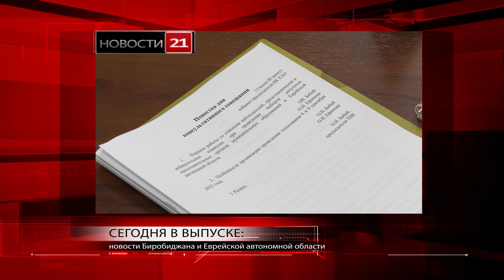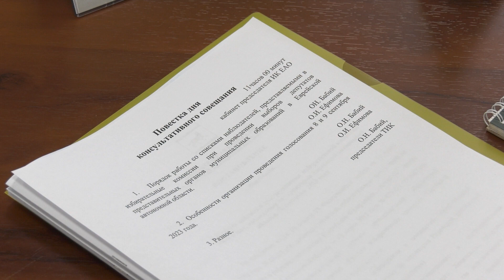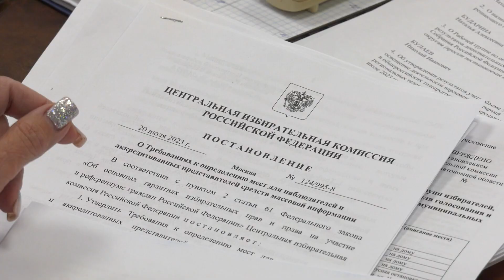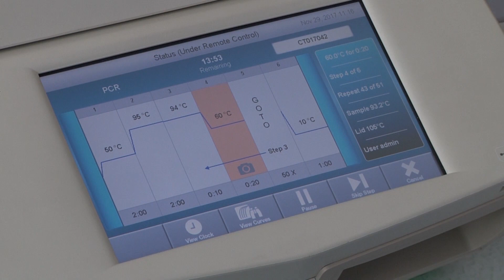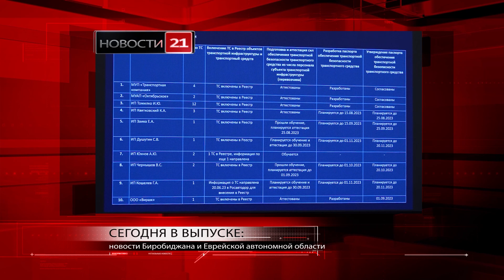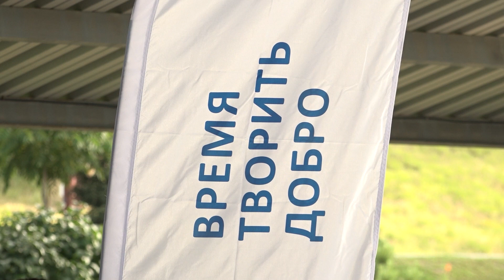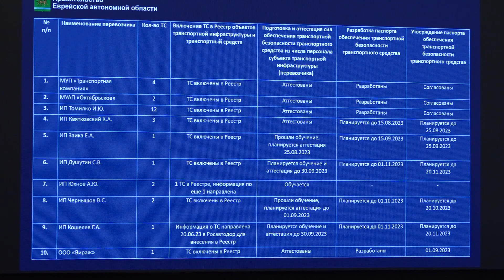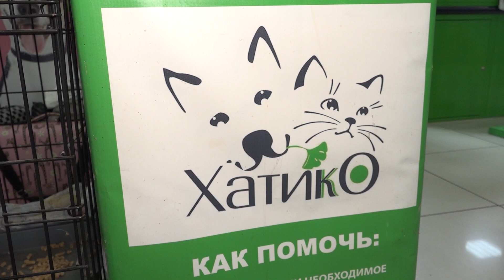Новости 21. События в Биробиджане и ЕАО (итоги недели 14.08-18.08.2023)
Смотрите в выпуске:
- обстановка на реках области стабильная, сильных осадков не ожидается. О текущей гидрологической обстановке рассказали в областном управлении МЧС;
- работа на предупреждение нарушений. Серия обучающих семинаров для наблюдателей на выборах в сентябре пройдет в муниципальных районах ЕАО;
- вовремя обнаружить. Около 20-ти ВИЧ-инфицированных жителей ЕАО продолжают выявили с начала года при проведении попутных обследований
- к директорам образовательных учреждений нареканий нет. К приемке детских садов и школ к новому учебному году приступили в Биробиджане;
- 17 фактов краж велосипедов зарегистрировано в ЕАО с начала этого года. Полицейские напомнили, что делать, чтобы не стать жертвой воров и хулиганов.
- на спортивной волне с «Филантропией». Члены благотворительного Фонда из Хабаровска познакомили биробиджанцев с новой адаптивной игрой бочча;
- строгие требования, вызванные необходимостью. Антитеррористическую безопасность на объектах транспортной инфраструктуры обсудили в правительстве ЕАО;
- дата отключения водоснабжения в Биробиджане переносится. Уровень грунтовых вод не дает коммунальным службам приступить к ремонтным работам;
- забота о братьях наших меньших и увод с улиц бродячих животных. Биробиджанцы могут подарить дом подопечным приюта «Хатико»;
- сладость молитвы преодолевает горечь греха. Праздник Изнесение Древ Животворящего Креста Господня или Медовый спас отметили биробиджанцы в Благовещенском кафедральном соборе.